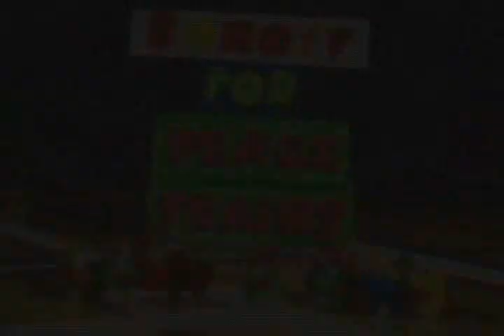Meet Gordie - Delegate Training Video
Check out this stop motion video created by the Bonoff for Congress campaign and volunteers. 84 individually customized peanut M&M's delegates were created, and only one was harmed in the making of this film.